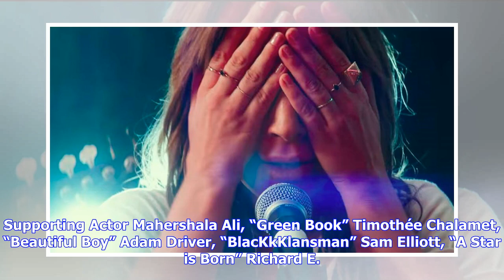Final 2018 Oscar Nominations Predictions: Roma, A Star Is Born, Burning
After countless screenings, Q&A’s, red carpets, screeners, hand holding, for your consideration ads, talk show appearances and cocktail parties, between 160 and 190 contenders are going to be rewarded with Oscar nominations bright and oh, so unnecessarily early on Tuesday morning.  And almost just as many who didn’t hear their name called will try to get back to sleep knowing they no longer have to starve themselves for the February telecast.  Granted, this season hasn’t had the distraction of a...